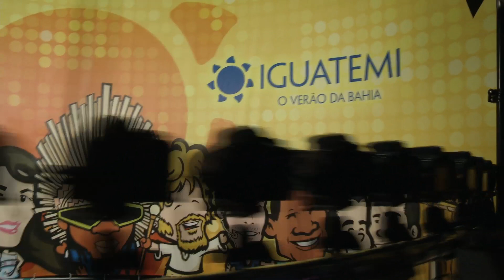Espaço Iguatemi - Camarote Salvador 2014